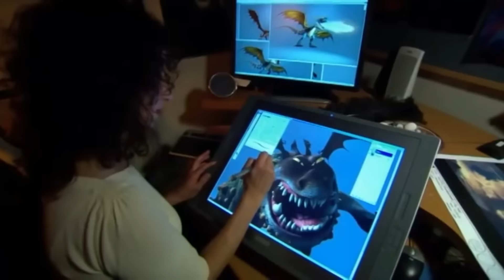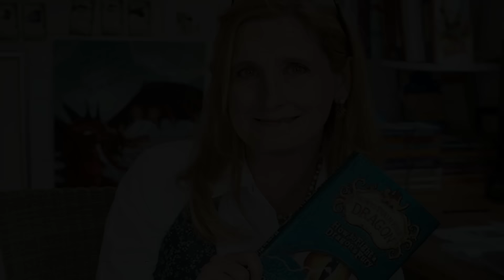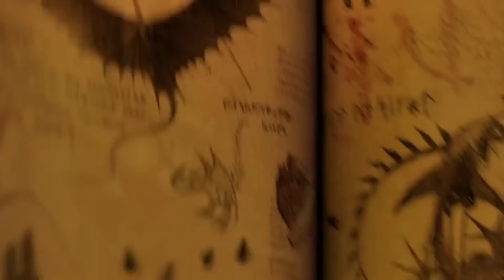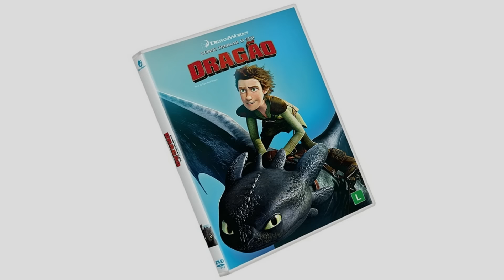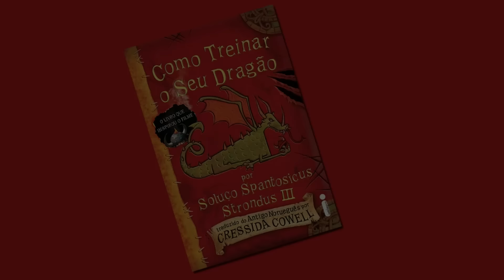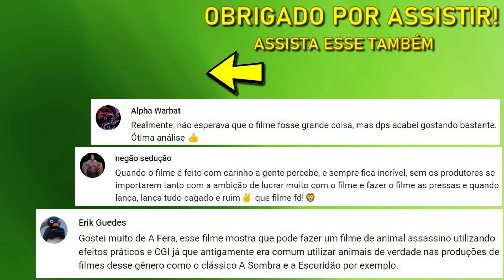ANÁLISE E CURIOSIDADES SOBRE COMO TREINAR O SEU DRAGÃO (HOW TO TRAIN YOUR DRAGON 2010) E RESUMO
Uma aventura vai mudar dois mundos!
Eu sou o Junior Dino e vou te contar tudo sobre, Como Treinar o Seu Dragão (How to Train Your Dragon 2010)!
Ideias descartadas, o livro que inspirou o filme, como criaram o Banguela, e muito mais!

Elenco de Como Treinar o Seu Dragão: Jay Baruchel, Gerard Butler, America Ferrera, Craig Ferguson.
Roteiro: Will Davies, Dean DeBlois, Chris Sanders.
Direção: Dean DeBlois, Chris Sanders.